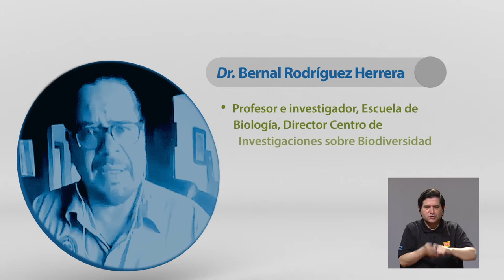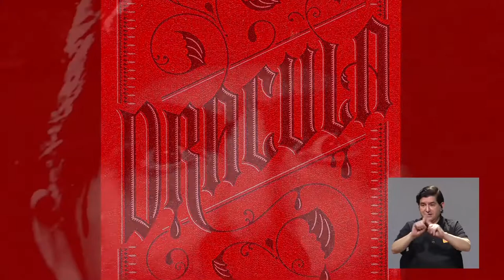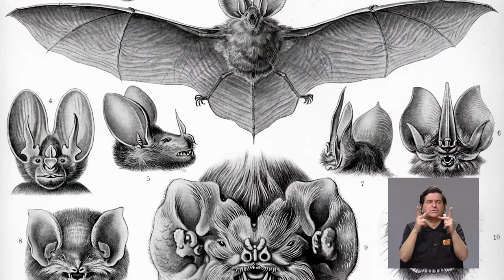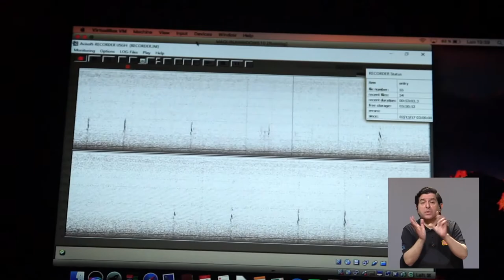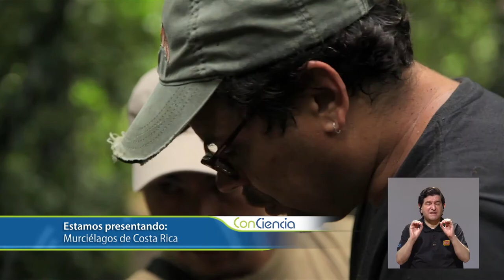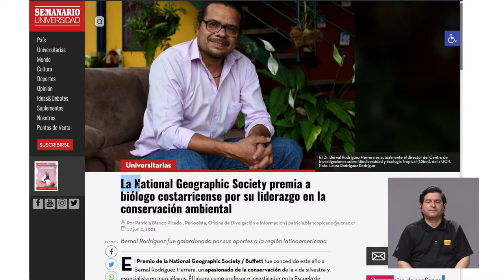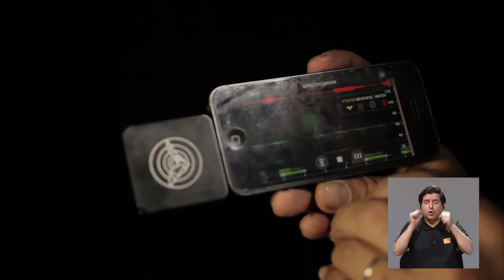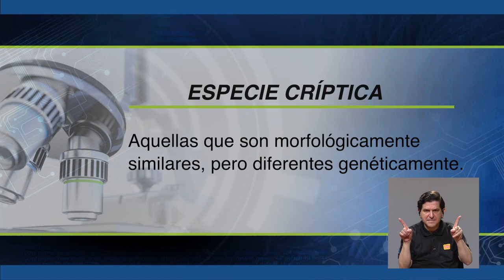ConCiencia: Murciélagos de Costa Rica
Gustavo Gutiérrez conversa con el Dr. Bernal Rodríguez, profesor e investigador de la Escuela de Biología - UCR y director del CIBET, UCR, sobre los murciélagos en nuestro país.